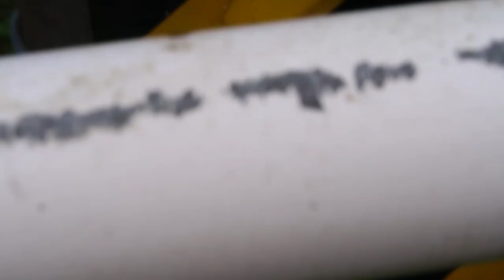Morbid Cycling Spider Sacrifice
A quick addition to the vlog 242.  I was bored and so I found a weird morbid came to play with the spiders populating the side of the road.

VLOGGER 1on1:
Interview unique vloggers from around the world

This is JY_VLOG #424 (extra)